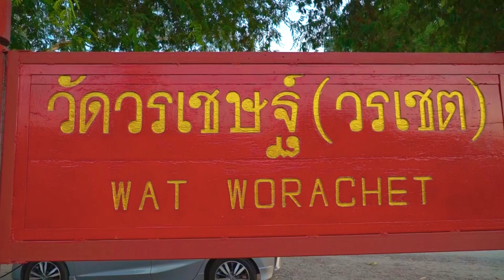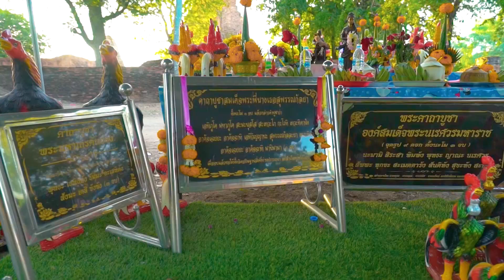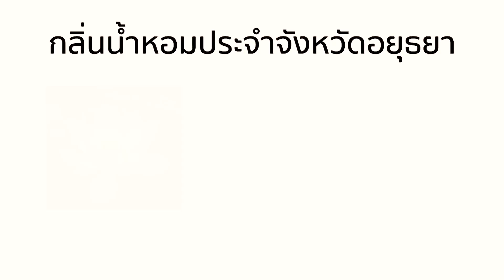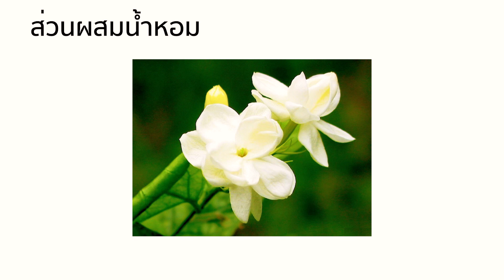EP.1 ตามหากลิ่น ที่ จังหวัดพระนครศรีอยุธยา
EP.1ตามหากลิ่น ที่ จังหวัดพระนครศรีอยุธยา
   รายการตามหากลิ่น มีจุดประสงค์เพื่อที่เชอรี่ จะตามหาดอกไม้ในแต่ละจังหวัดของประเทศไทย
เพื่อเชอรี่จะนำมาเป็นส่วนประกอบในการปรุงน้ำหอม และให้ต่างชาติได้เห็นว่าในประเทศไทย มีที่เที่ยวสวยๆ มากมาย
และวัตถุดิบของเหล่ามวลดอกไม้ พืชพันธุ์ต่างๆ
   เชอรี่เชื่อว่าหลายคนอาจจะยังไม่รู้ว่ามีดอกไม้ชนิดไหนบ้างที่สามารถมาสกัดกลิ่น และทำน้ำหอมได้
ถ้าทุกท่านอยากรู้ตามเชอรี่มาเลยค่ะ กับรายการตามหากลิ่น

   และในคลิปแรกนี้เชอรี่มีคำถามอยู่ในคลิป VDO ด้วยนะคะ ทุกท่านสามารถร่วมตอบคำถามใต้คอมเมนต์ VDO และในช่องทางอื่น ๆ ได้เลยค่ะ
มีกฎในการตอบคำถามดั้งนี้
2.แชร์คลิป VDO ตามหากลิ่น ที่ จังหวัดพระนครศรีอยุธยา ที่ช่องทางไหนก็ได้
3.ติด CERESA ใต้ลิ้งค์ที่แชร์
(ทุกท่านที่กด Like กด Shared และกดติดตามเรียบร้อย ภายในวันที่ 25 ธันวาคม 2563 มีสุ่มแจกน้ำหอมฟรี ขนาด 2ml 3กลิ่น นะคะ)
และ ลุ้นของรางวัลเพิ่มเติมจากการตอบคำถามท้ายคลิป ก็รอประกาศผลรางวัลได้ที่หน้า face book เพจ CERESA ได้เลยค่ะ
ของรางวัลมีจำนวนจำกัดนะคะ